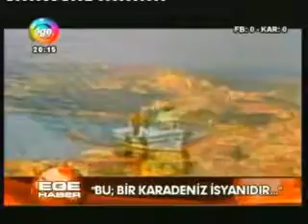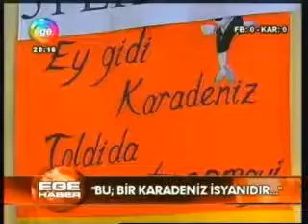EKAF HESLERE KARŞI MÜCADELE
EKAF DÜNYA KARADENİZ GÜNÜ HESLERE KARŞI MÜCADELE